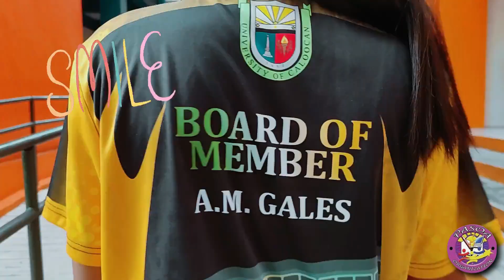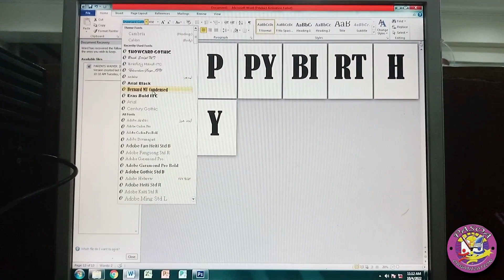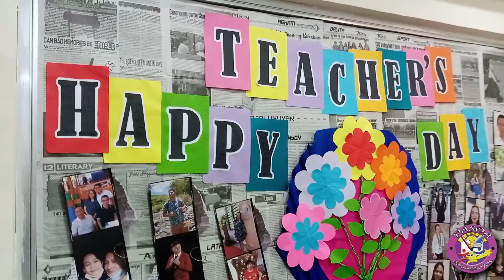Vlog #2 Preparation for D-DAY!